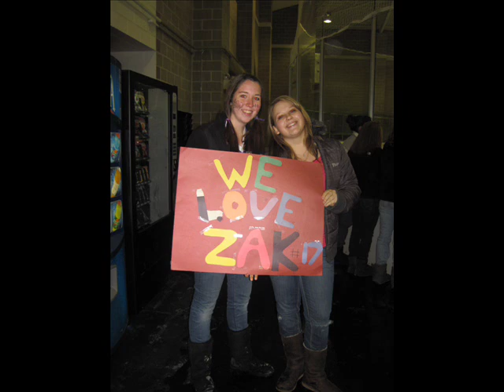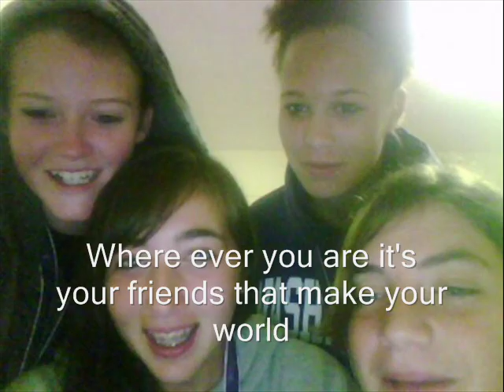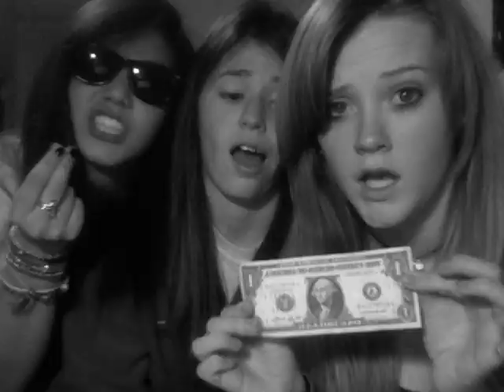Cushing Academy 2009-2010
This video basically sum's up my first year at Cushing Academy so far. I love it here.